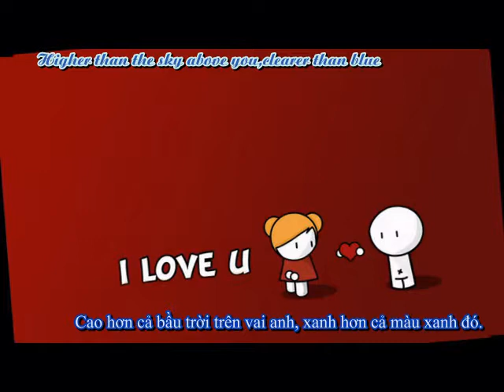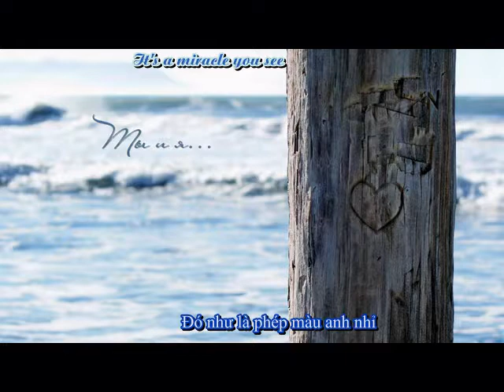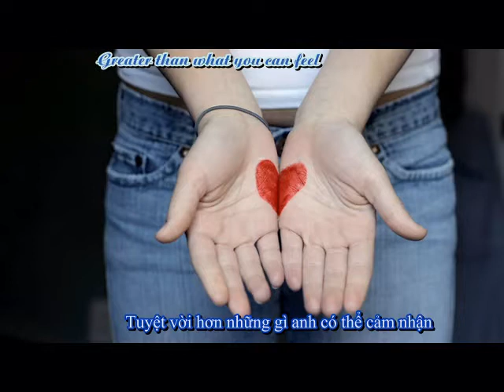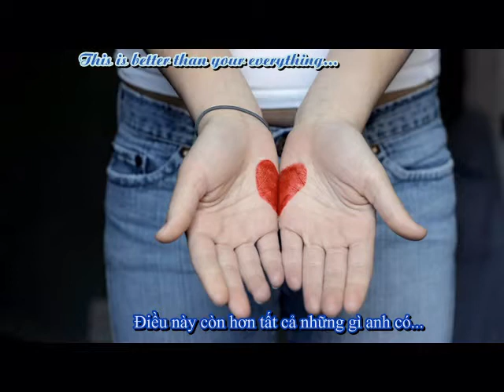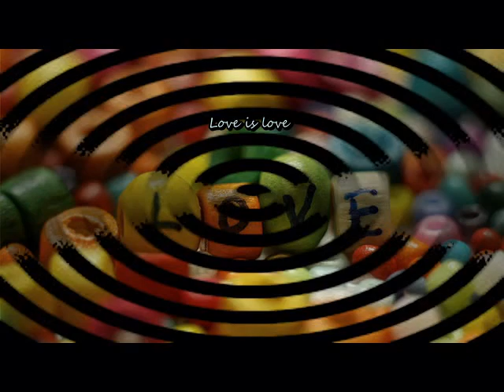One love - Acel Bisa (Vietsub by Narcissus)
This is the first time i have added vietsub to my Youtube Video. It's was not easy to find out the method to do it succesfully, i searched on the internet many times in oder to get any supporting. After a lot of failures, finally, i did it, my first video has both engsub and Vietsub.